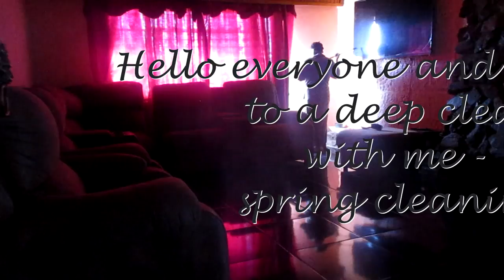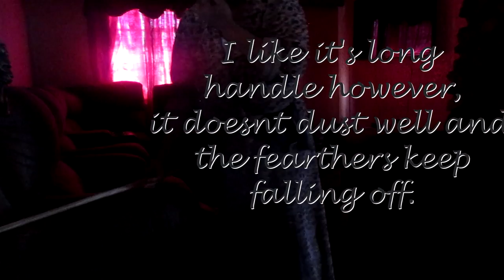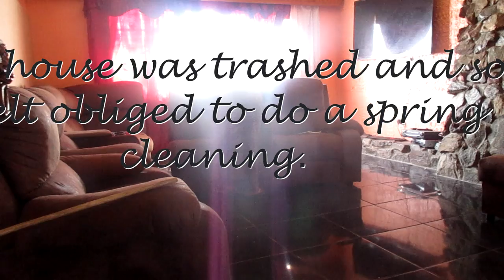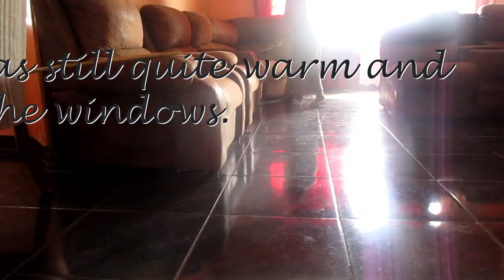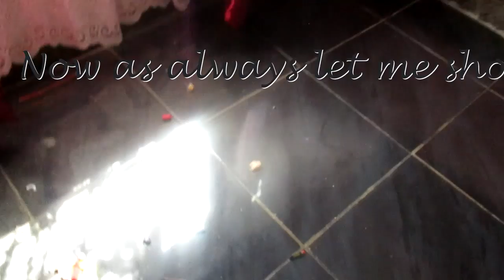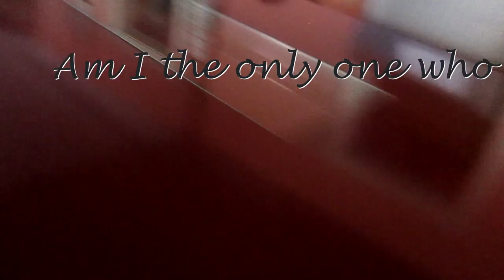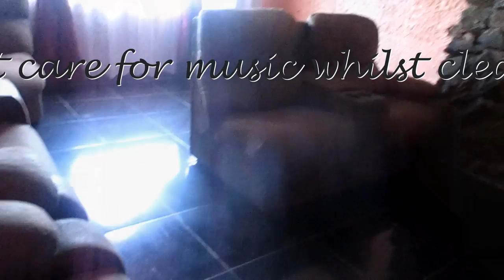Deep Clean With Me: Spring Cleaning Part 1 - South African YouTuber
Welcome to an inspiring cleaning motivation video! Join me as I embark on an energizing deep cleaning session: Spring Cleaning, Part 1. Let's refresh our space together!